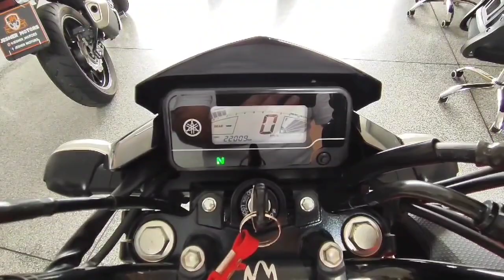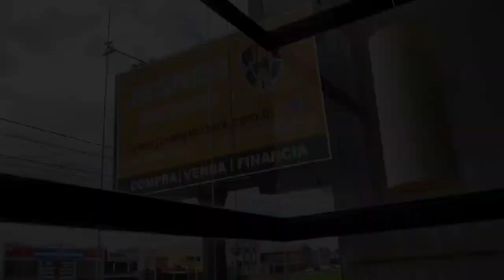Yamaha Factor 150 Ed 2020 blueflex novissima, completinha , apenas 22mkm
✓moto novíssima
✓sem nada a fazer
✓manual , chave reserva
✓baixo km (22mkm)
✓partida elétrica
✓painel digital com indicador de marchas, rpm , hora.
✓freio a disco
✓freios Ubs (combinado)
✓rodas de liga leve
✓revisada
✓pneus Vipal novos
✓IPVA 2024 total pago
✓otimo custo benefício
✓placa Mercosul
💰Financio até 💯%
🛵troco
💳parcelo no cartão de crédito até 24 x
(Sujeito a taxas e ou aprovação)